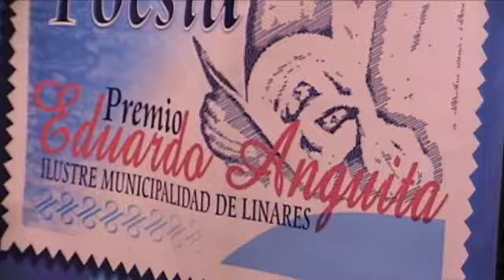Presentan bases de la 6º versión del Concurso de Poesía Premio Eduardo Anguita